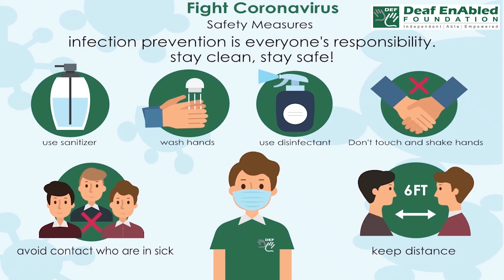Quip (Noun) Word of the Day for June 4th